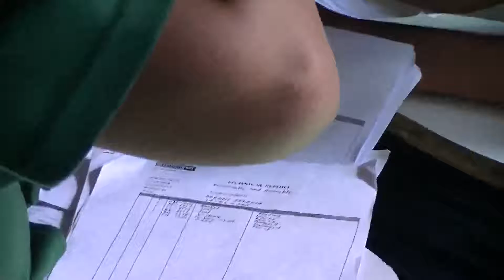Reporting Alat Berat Politeknik TEDC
Alat Berat Politeknik TEDC